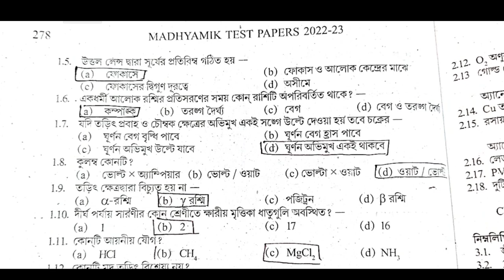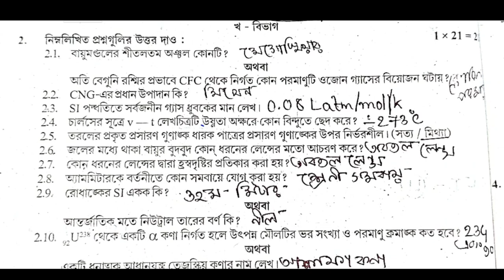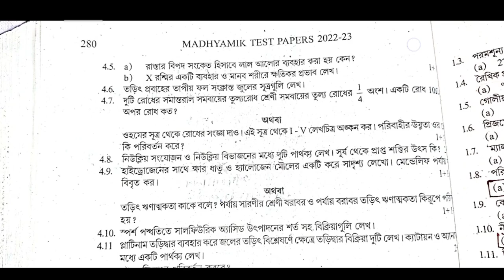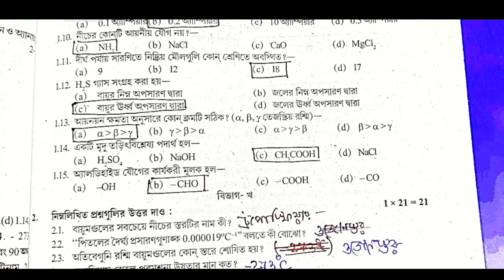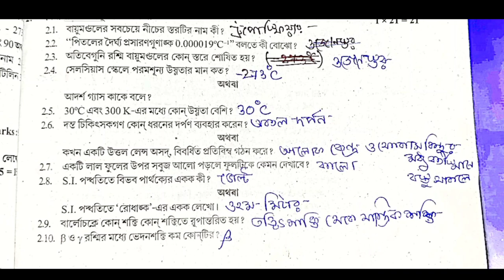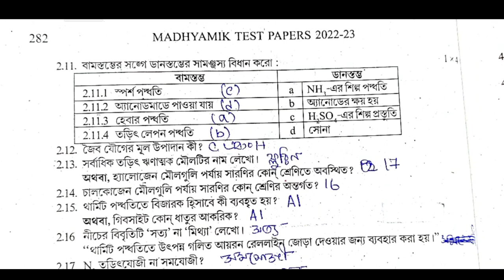Madhyamik Physical science Test Paper solution Parsad Page 277 Page's 280 Secondary Wbbse (X) 2023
madhyamik_Parsad_physical science_TEST_paper_solution_2023_page_277_page_280

madhyamik_Parsad_physical science_TEST_paper_solution_2023_page_277